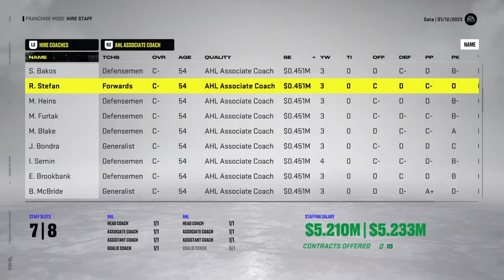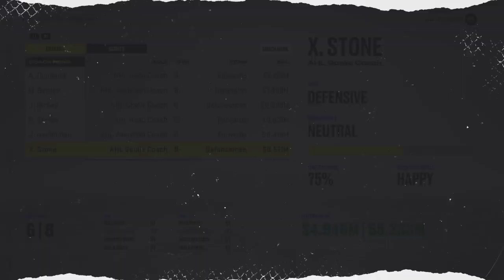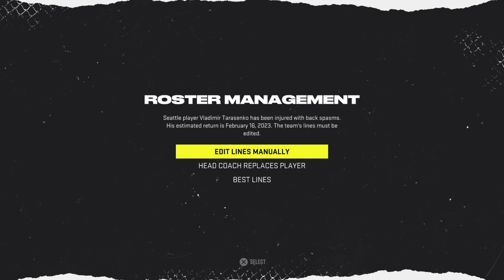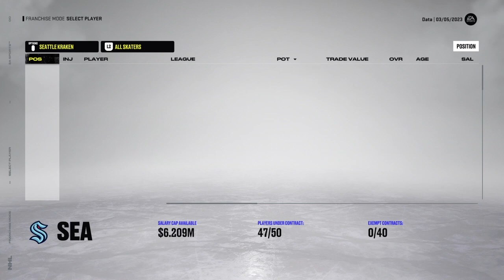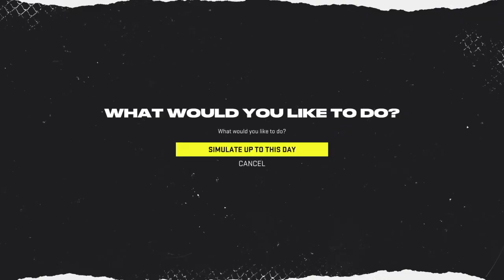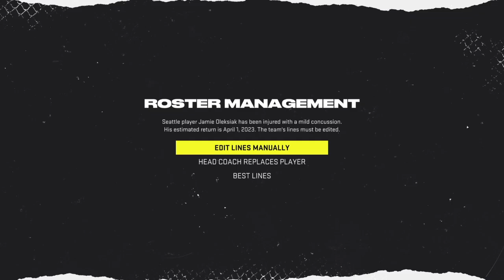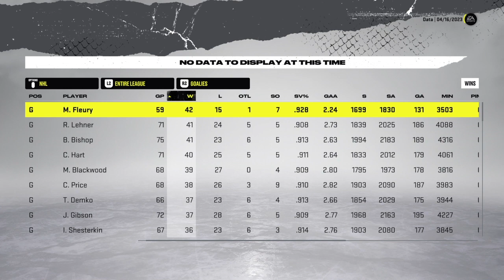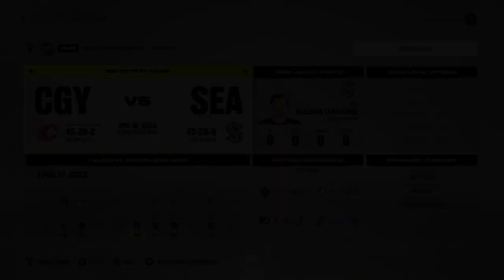STOCKING THE SHELVES (2022-23 Season P2) | NHL 22 | Seattle Kraken Franchise Mode #6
Welcome to the second half of our second season with the Seattle Kraken! After a rocky start to the year that saw us come to the halfway point on a hot streak, we are in a difficult position. With some good pieces that could be moved and some very tempting offers coming back in return, we may not want to throw in the towel but stocking the shelves never hurts. Leave a comment on YouTube or Discord with any and all of your suggestions and I will do my best to incorporate them into the next episode! :)

Welcome to our first Franchise Mode series on NHL 22! With a fresh game comes a fresh team and, to start things off, we are taking our managerial talents to Seattle to help mold the newest franchise in the league! With GM Data and his team of Assistant GMs by his side, we'll be doing our best to bring this expansion franchise to dynastic glory and having YOU on board would make it that much sweeter!